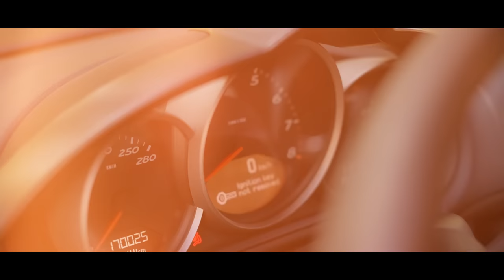BMW F30 Parasına Porsche Cayman Alınır Mı ? Nadir Manuel Şanzıman / Gazladık / Bakım Maliyetleri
Herkese merhabalar,

bu videoda arkadaşım İbrahim ile 987 kasa Porsche Cayman'ı inceledik ve test ettik. 2.700cc 6 silindirli boxer yapısına sahip motor 245 beygir güç üretmektedir. Araçta egzoz ve şanzıman bölümünde modifiyeler mevcut olup, egzoz sisteminde x pipe ve varex sistemi mevcuttur. Şanzımanda ise short shifter motajlanmış olup vites geçişleri orjinaline göre daha kemikli geçmektedir. Aracın performansını ve sesini dinletmek için videoda gazlamalar da ekledik. Ek olarak ikinci el piyasasının BMW F30 320i ile yakın olduğu için bu iki aracın arasında kalan kişiler için ne kadar mantıklı olabileceğini videoda özetlmeye çalıştık. Ek olarak yedek parçaların ve bakımların maliyetini de anlatık. Devamı videoda, iyi seyirler.